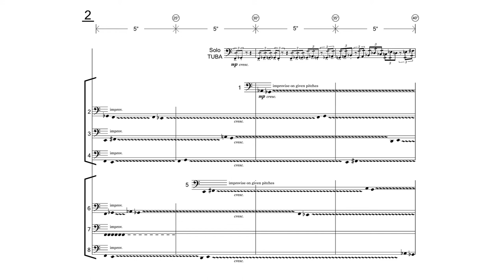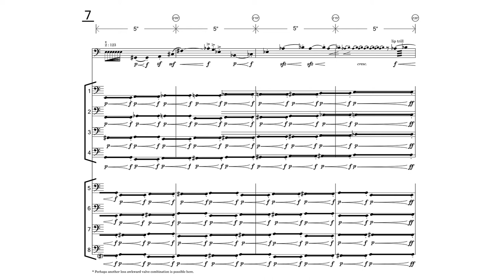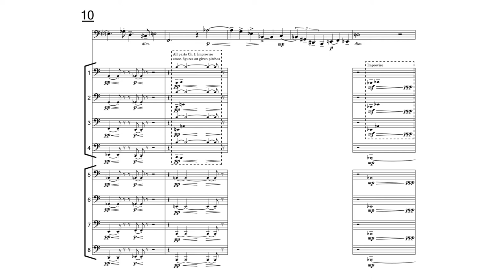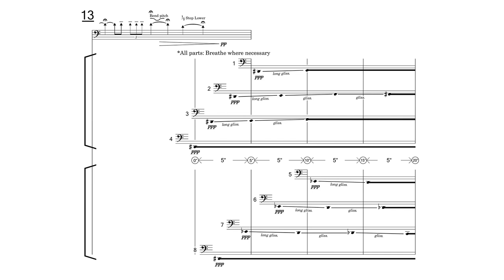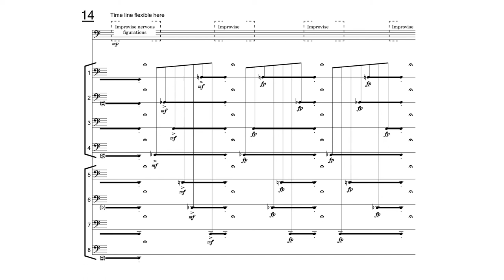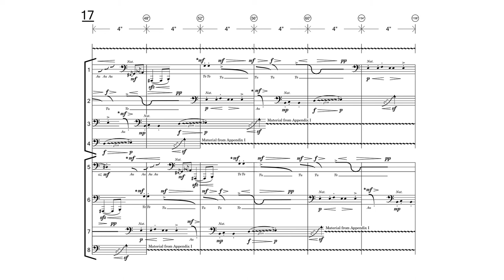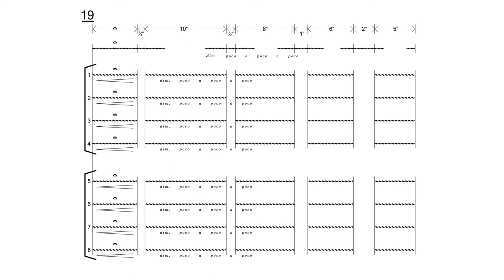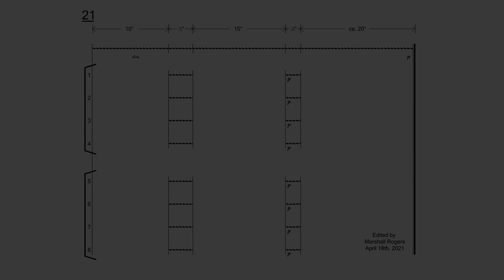Joseph Ott - Music for Solo Tuba and Two Channel Tape [w/ Score]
Composed by Joseph Ott (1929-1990),1971
Written for Barton Cummings (b. 1946)
Performed and Recorded by Marshall Rogers
Score edited by Marshall Rogers

Tape tracks presented in stereo, Solo Tuba in mono. Heaphones recommended.

Recorded on a Zoom H2N, via Audition
Score made in Illustrator